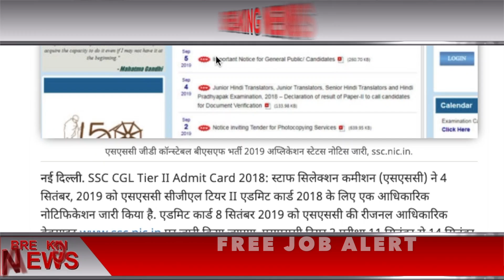SSC CGL TIER 2 ADMIT CARD 2018 - 2019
Karnataka MSc Nursing Admit Card 2019 , Karnataka MSc Nursing Admit Card 2018,